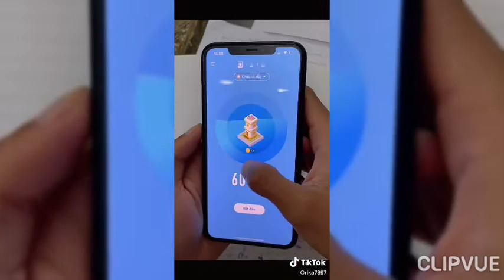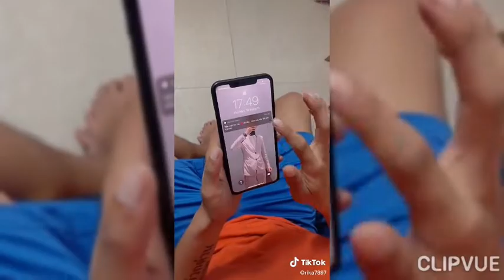Tổng hợp các video tiktok của Quốc Tuấn| Hưng Lương